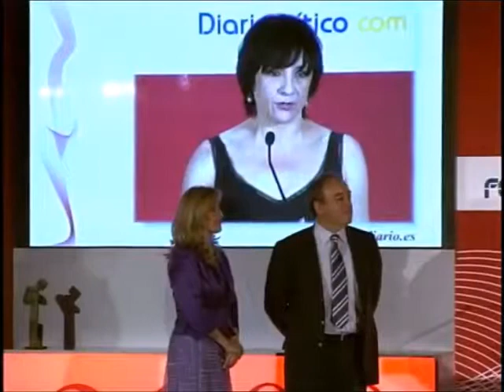Blanca Portillo 'Premio mujer del año' en los VII Premios Madrid (2009)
- Vídeo propiedad de: bportilloinfo (Twitter)/Blanca Portillo: La Página (Facebook)

-Copyright: ArchivoMDO